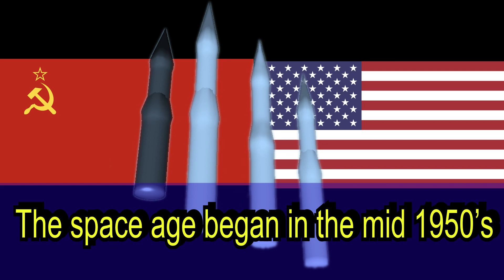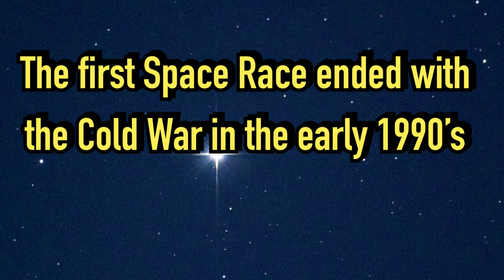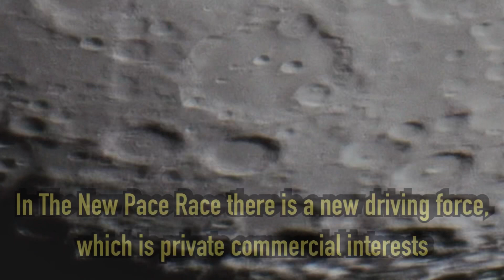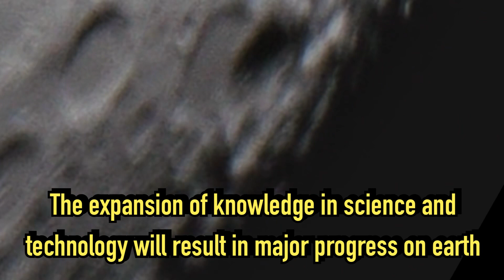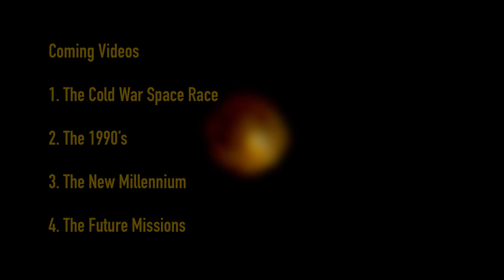The New Space Race - Introduction